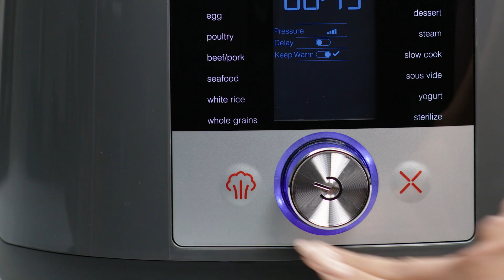video product deluxe mutli cooker demo usca